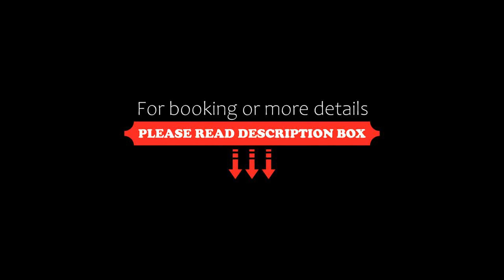The Halliburton, Halifax, Canada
About Property:
You're eligible for a Genius discount at The Halliburton! To save at this property, all you have to do is sign in.
Located in downtown Halifax, 2 blocks from the waterfront, this restored boutique hotel occupies 3 historic townhouses. It offers a library, garden courtyard and a gourmet restaurant. Pier 21 is a 10-minute walk away.
Each room at The Halliburton is individually decorated, featuring antique and wood furniture. A flat-screen TV, iPod docking station and coffee maker...
Property Type: Hotel
Address: 5184 Morris Street, Downtown Halifax, B3J 1B3 Halifax, Canada
Searching For
1. The Halliburton - Halifax - Canada
2. The Halliburton - Halifax - Canada Address
3. The Halliburton - Halifax - Canada Rooms
4. The Halliburton - Halifax - Canada Amenities
5. The Halliburton - Halifax - Canada Offers and Deals
Audio Credit:
Track Title: Reasons To Hope
Artist: Reed Mathis